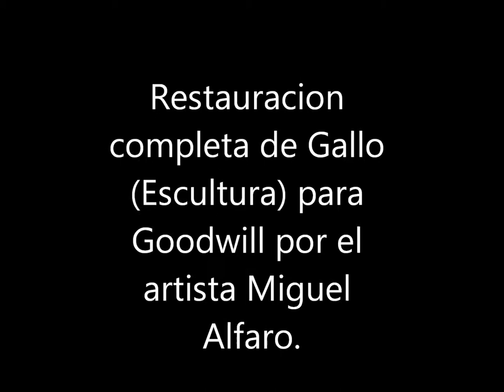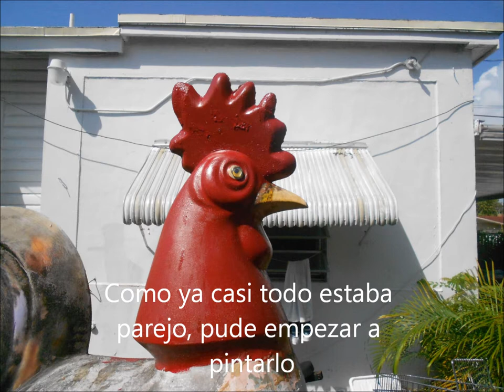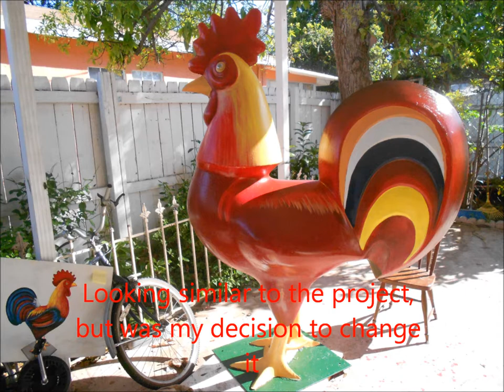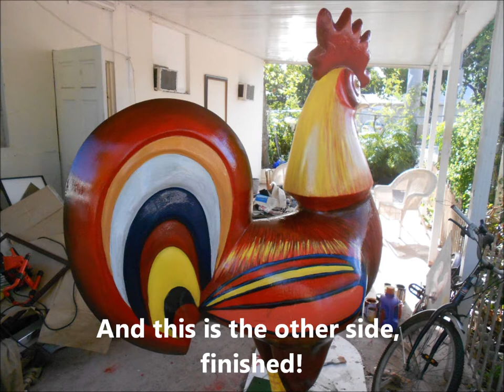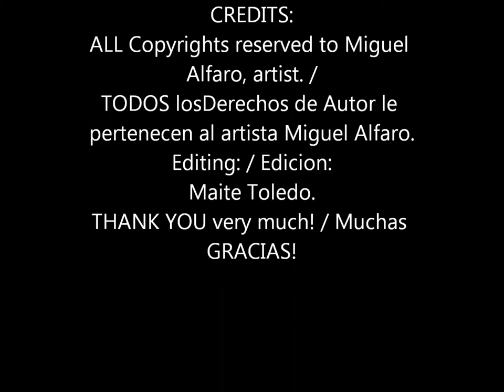RoosterforGoodwill RestorationProjectbyMiguelAlfaro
This complete Restoration Project of a Rooster was given to artist Miguel Alfaro, Cuban artist and Miami resident since 1999, by Goodwill. He is a complete artist, who does Art restoration for private and public places. This Rooster is now located at Goodwill, Calle Ocho, Miami. He is an excellent, outstanding artist-painter (Landscaping Prize in Cuba, winner of many Awards in U.S.). To order anything from him, please check his Websites He also does special orders like Oil Portraits, Murals and Children decorations.